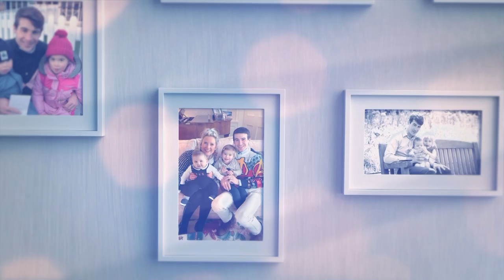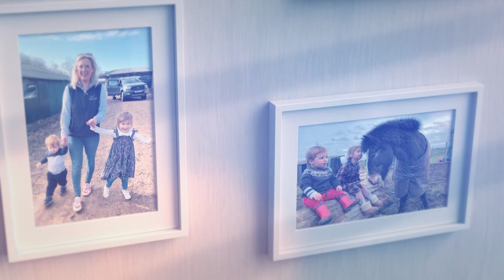Ryan Mania | Grand National glory to neck-breaking fall in 24 hours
The remarkable story of Ryan Mania, who broke his neck at Hexham the day after winning the Grand National!

Sky Sports Racing presenter Sean Boyce visited Mania to talk about his journey, including weight issues, retiring at the age of 24, returning to the saddle, and more...